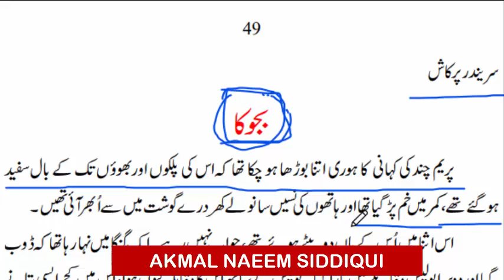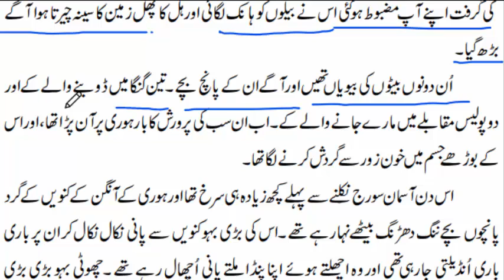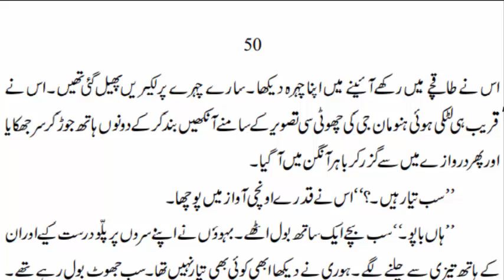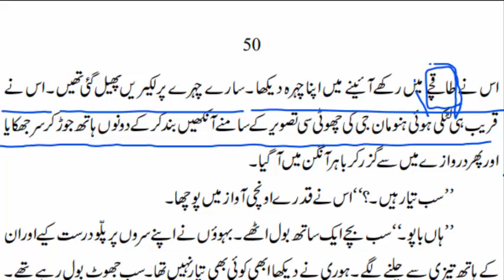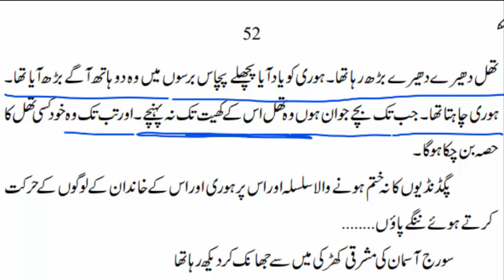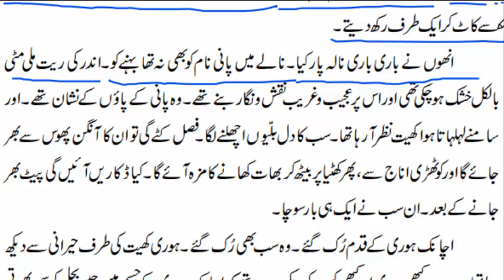CLASS 12 AFSANA BIJOOKA PART 1 BY SURENDER PRAKASH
AKMAL NAEEM SIDDIQUI